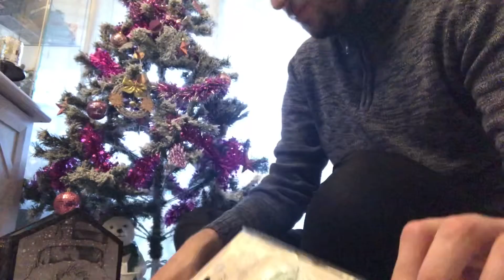Calendrier - Jour 15!!! 🎄 Merci Michèle !!!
Bonjour à tous! Je découvre aujourd’hui le cadeau numéro 15!!! 😘😘